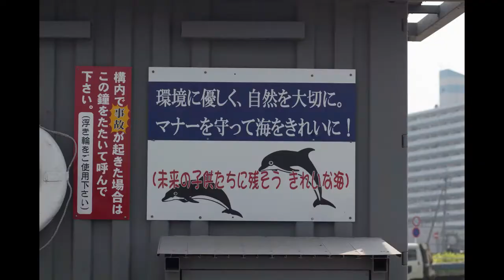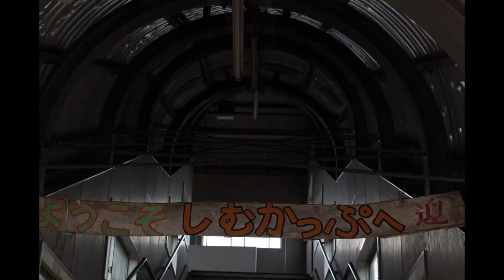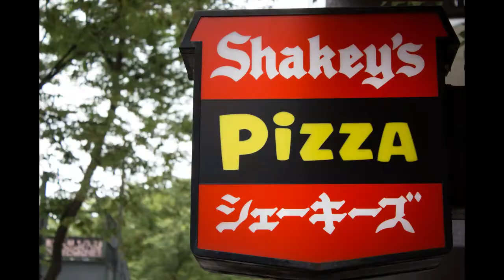Japan - Four Weeks in Four Minutes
A collection of photos I took whilst in Japan. Visiting; Tokyo, Kyoto, Osaka, Fukuoka, Kagoshima, Hiroshima, Aomori, Hokkaido, Mount Fuji and Miyajima (Itsukushima shrine)  Audio track: Bonobo - Ten Tigers.